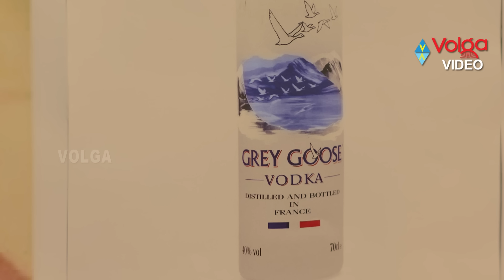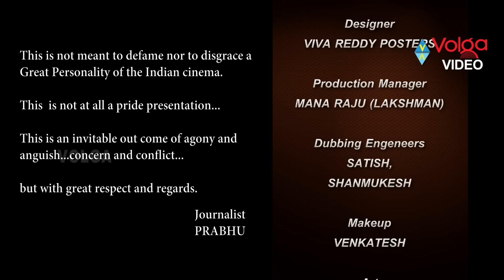Wrong Gopal Varma Latest Telugu Full Length Movie | Shakalaka Shankar | Volga Videos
Wrong Gopal Varma Latest Telugu Full Length Movie

Movie: Wrong Gopal Varma,
Cast: Shakalaka Shankar, Mahesh Kathi,
Director: Journalist Prabhu,